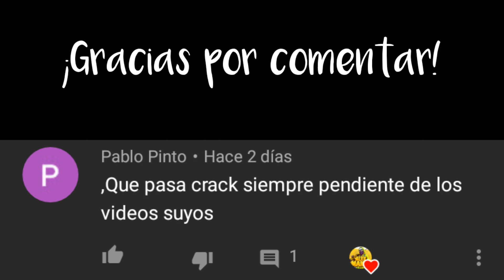TRÁILER: NUEVO DIAMANTE ROYALE DE FREE FIRE BATTLEGROUNDS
➥Tráiler nuevo Diamante Royale.